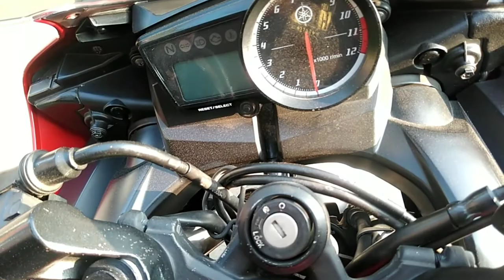Yamaha R15 For Sale | Second Hand Bike | Used Bike For Sale in Ghaziabad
2018 model Yamaha R15 for sale
first owner bike
full insured
good price
jiss bhai Ko bhi Leni ho vo direct call kr skte h

                (Bike owner)
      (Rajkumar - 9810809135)